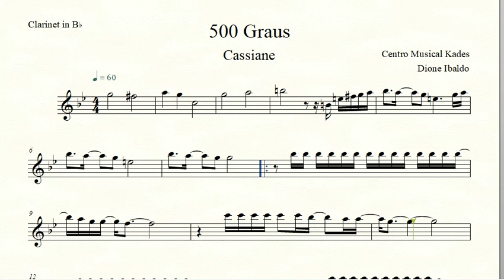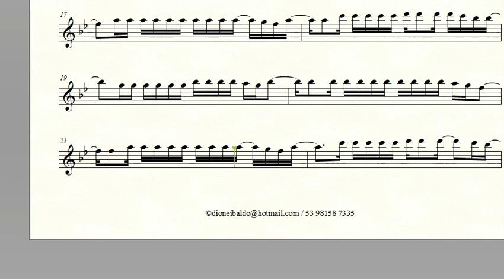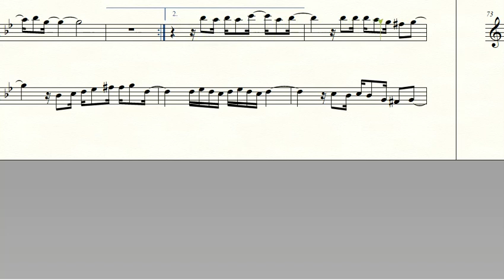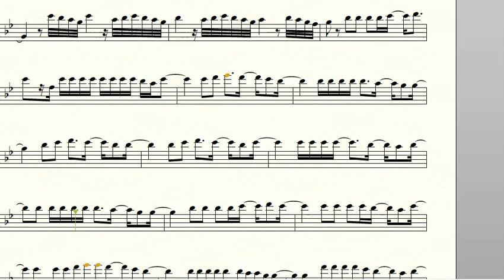Partitura 500 GRAUS - Cassiane - Clarinete